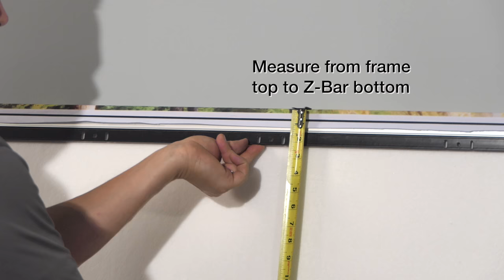Acoustic Wall Art Install - Acoustic Geometry